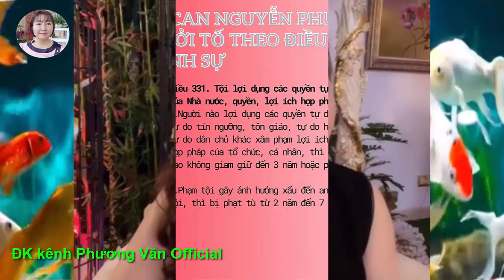938*CAAN moi Nhaa bao Han Ni làm việc, ĐH LUAT LEN TIENG VE GIẢNG VIÊN LIVESTREAM CÙNG BÀ H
từ thiện gì